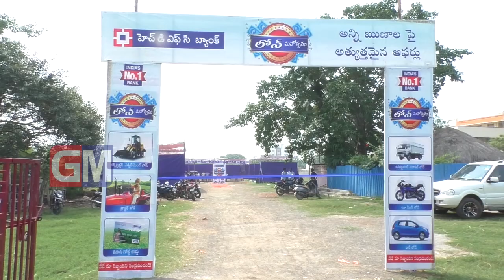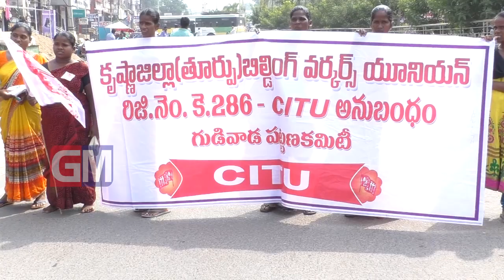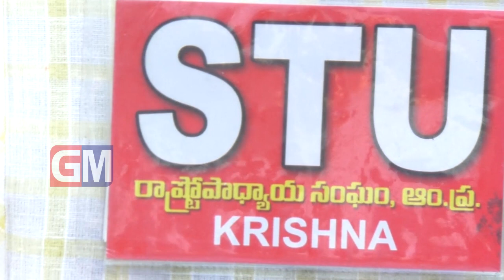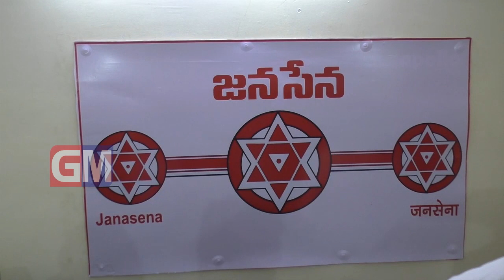Gudivada Local News 05 11 2019